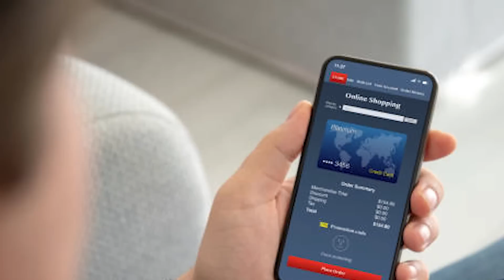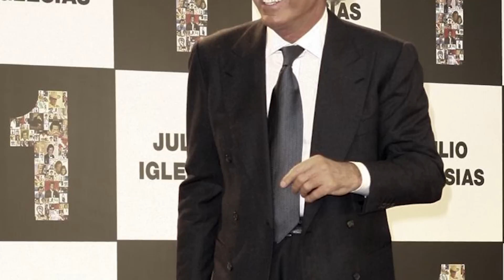El País: Collado quería fiesta con Julio Iglesias; gastó millones y millones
De acuerdo con la publicación del periódico español, el abogado de Enrique Peña Nieto también habría costeado un equipo de seguridad para Julio Iglesias; así como hospedaje en hotel de cinco estrellas, escenario, iluminación y equipo de sonido.